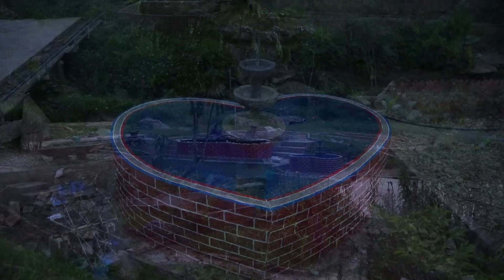Daughter's Miraculous Recovery: Our Breathtaking Forest Adventure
In this video, we'll share the amazing story of our daughter's miraculous recovery.

After a near-fatal car accident, our daughter was left with serious injuries. But through her faith and determination, she fought her way back to health and now walks with the help of a cane.

In this video, we'll share the story of our daughter's recovery with you, along with some beautiful photos of our stunning forest adventure. This adventure has been a true inspiration to us, and we hope it will be a source of encouragement to you as well.

I will build a pond here to raise fish, everyone please follow my process

Thanks guys so much